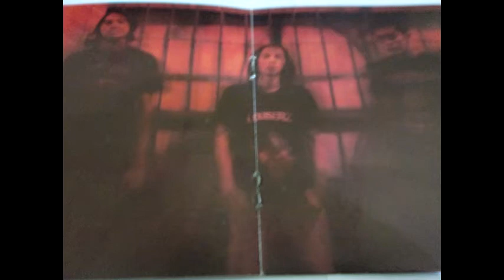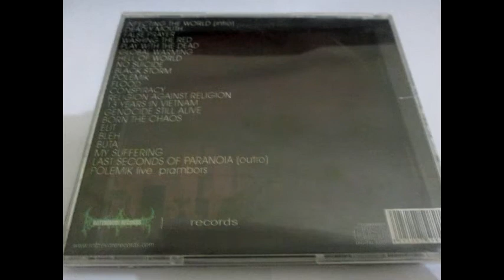Dead Vertical - Conspiracy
Band : Dead Vertical
Album : Infecting The World
Genre : Death/Grindcore
Release : 2009;Rottrevore Records;RR-009